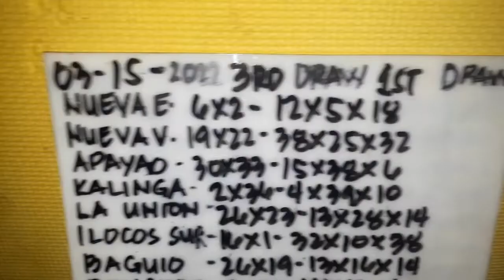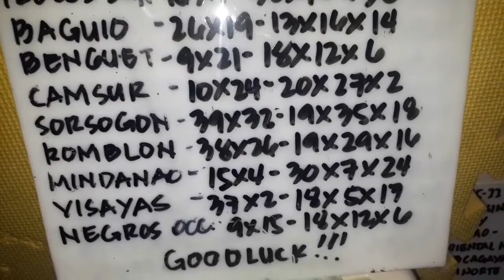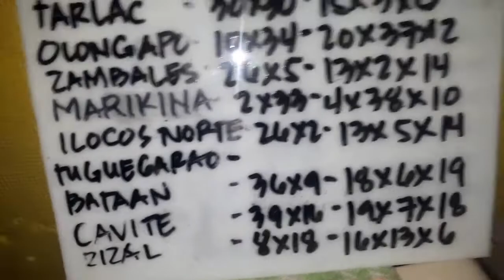STL NATIONWIDE SUMADA SA 3RD DRAW, TAYAAN 1ST DRAW MARCH 15, 2022